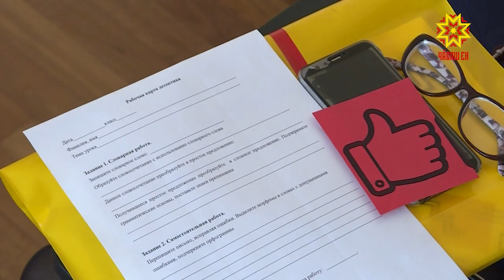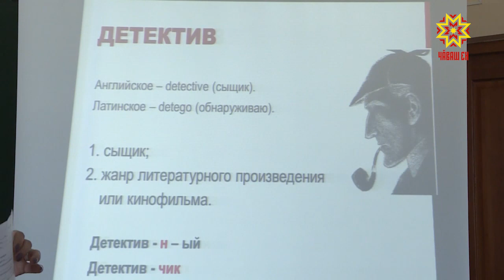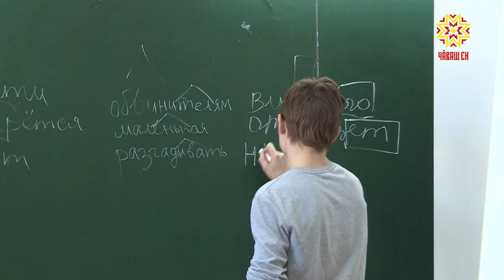Алла диплом илсен те, чăн-чăн ăста пулас тесен ĕмĕр тăршшĕпех вĕренмелле.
Иван Яковлев ячĕллĕ чăваш патшалăх университетĕнче çакна аван ăнланаççĕ. Унччен вĕренсе тухнă çамрăксене те, паян-ыран шкула çул тытма хатĕрленекенсене те хушма пĕлӳ пама яланах хатĕр кунта.